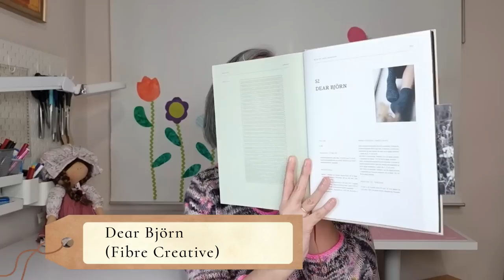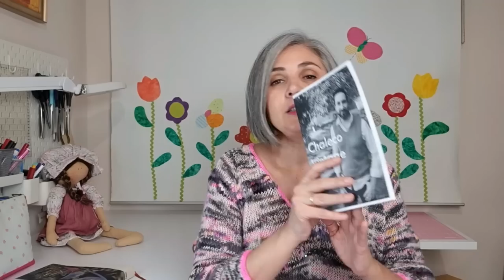🌷Podcast de TEJIDO y LABORES "LA VIDA ENTRE AGUJAS". Episodio 13🌷🌷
¡ÚLTIMO EPISODIO DEL AÑO!
He tejido bastante estos tres meses, así que tengo varias cosas que enseñaros: Dos jerseys, calcetines, un chal, un cuello...
¿Qué nos deparará el 2023? Esperemos que sobre todo, nos traiga tiempo para disfrutar de nuestras labores de punto.